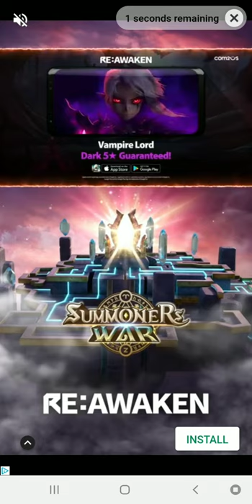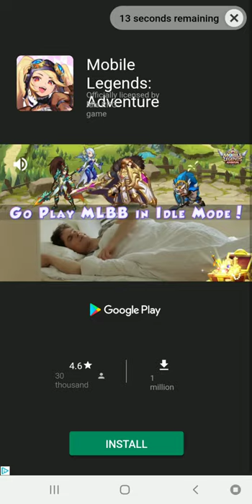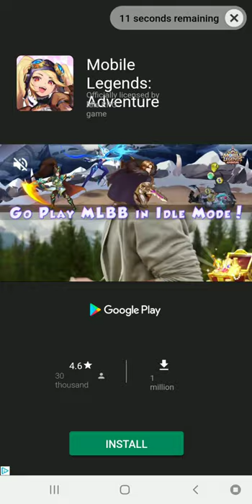RANK 56 | Adventure Communist | Wild West Event Progress | Rank Up Gameplay | Pro Gameplay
Just a filthy russian ranking up in Adventure Communist.

Thanks for the constant love and support! Thanks for the attention! Thanks for everything!